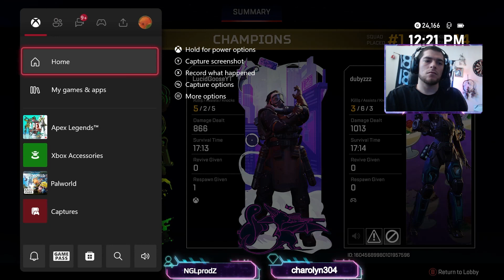Winning w/ Randoms #2 in the series....good plays worth posting.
Apex win in ranked. I wasn't the best teammates this game but we pulled together.